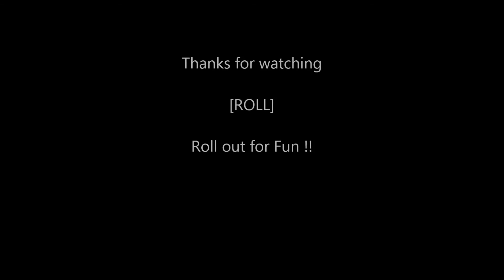world of tanks [ROFF] thepuma2012 Ace Tanker battle IS-4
zeer mooie battle van thepuma2012 in zijn IS-4. Buiten het behalen van de Ace Tanker badge heeft hij diverse lintjes binnen gesleept waaronder High Caliber.